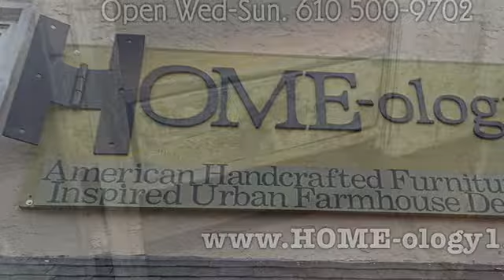Shopping On The Mainline In Pennsylvania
Handmade Furniture Store in Berwyn PA
Buy furniture chester county pa
Mainline Furniture in Wayne, Berwyn, Villanova, Devon, Exxon, Bryn Mawr, Downingtown, and Newtown Square, Philadelphia, ASID, Interior Designing specialists

712 Lancaster Ave. Berwyn, Pa 19312